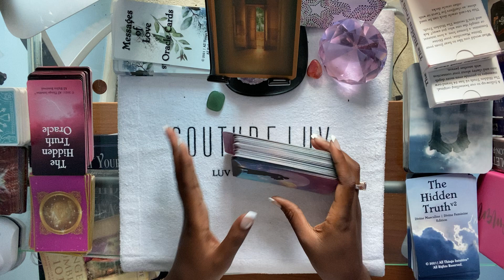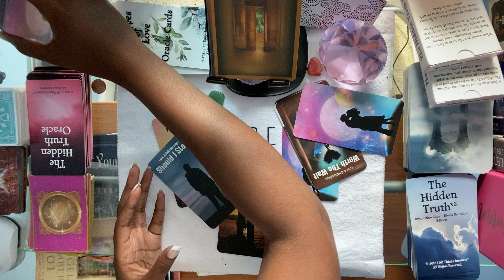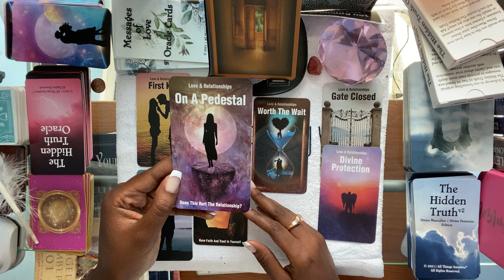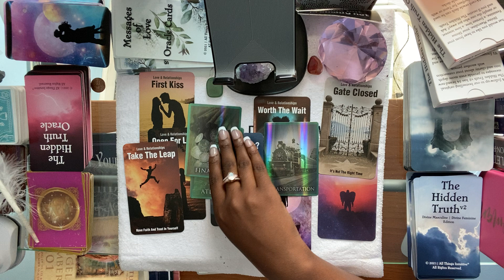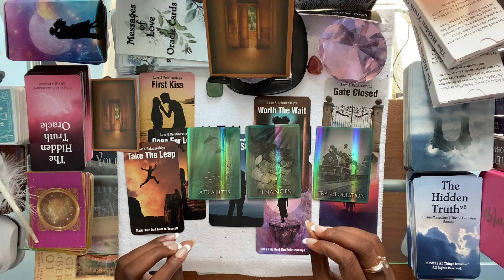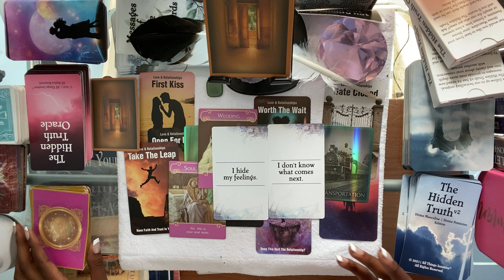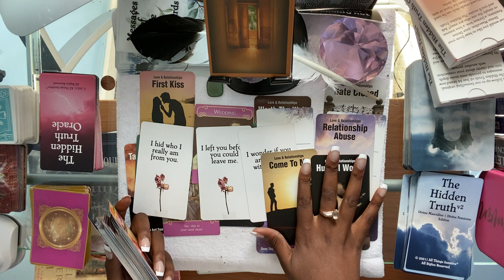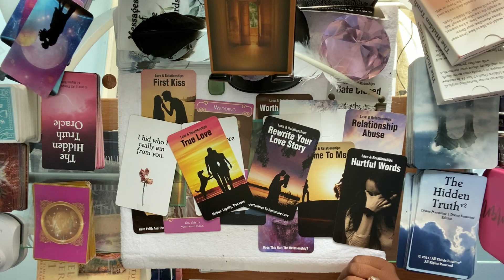Scorpio new love coming❤️🔥 past person is in Domestic relationship stay away😡😡😡🧘🏾Scorpio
💰GIVE ME SO LUV:
$livlife